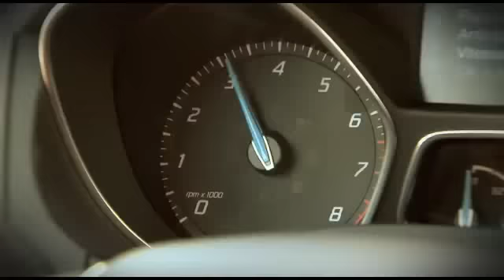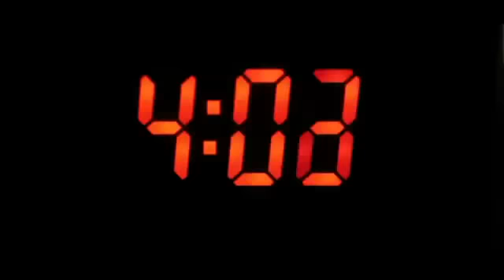Ford Focus 1.0-litre EcoBoost Sets 16 World Speed Records.flv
Ford set 16 world speed records with its Focus 1.0-litre EcoBoost. Drivers including Ford's World Rally Championships star Jari-Matti Latvala set the records in a Focus 1.0-litre EcoBoost 125PS over two days at CERAM test circuit, Mortefontaine, France...